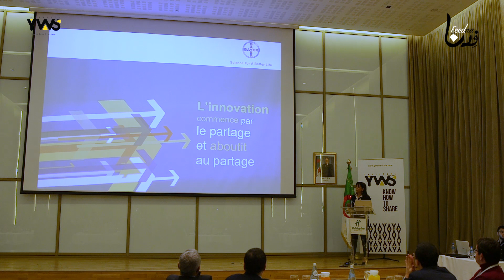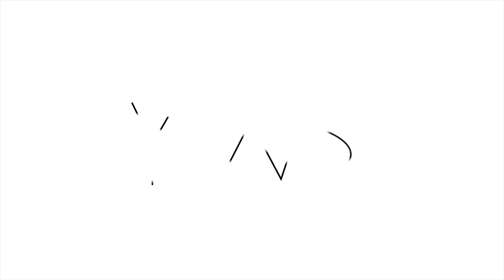Conférence Feedna - Amel Daoudi Benchouk Général Manager Bayer Algérie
L'intervention de Amel Daoudi Benchouk, General Manager Maghreb chez Bayer pharmaciticals, speaker lors de notre conférence # Feedna. ' l'innovation commence par le partage et abouti au partage'